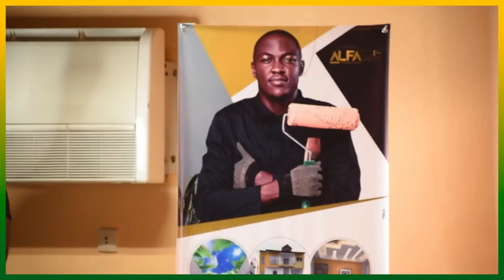Ta Jeunesse N'est Pas Une Excuse